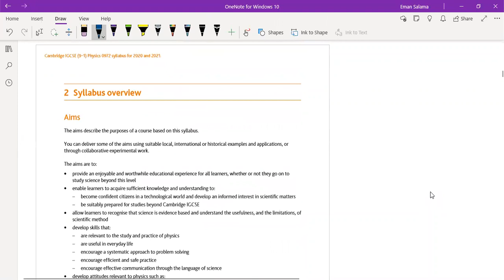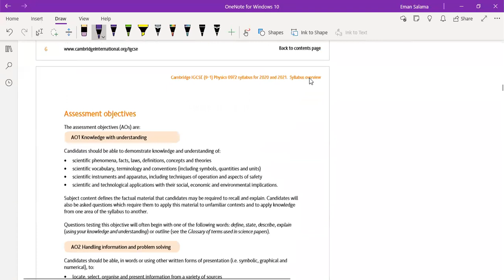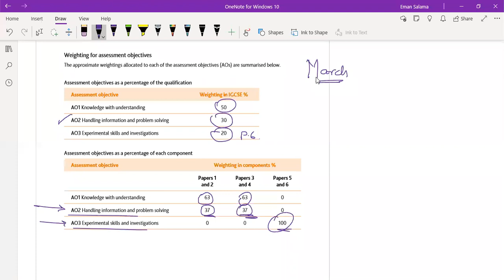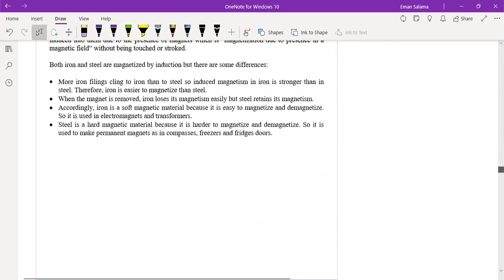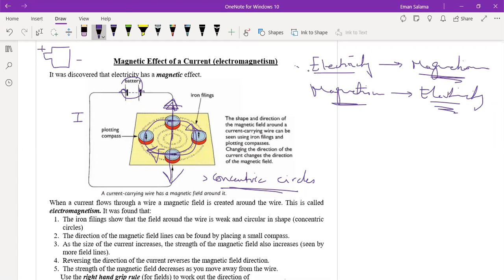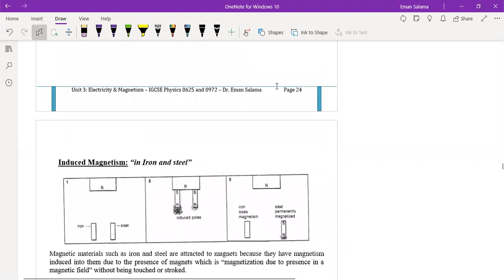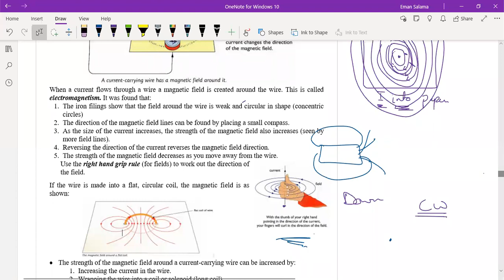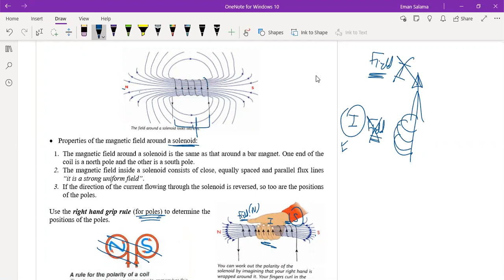November 2021 Cambridge OL IGCSE Physics Orientation - Dr. Eman Salama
Cambridge IGCSE/OL Physics orientation session.
for November 2021 course.
Dr. Eman Salama

الحصة التعريفية لمادة الفيزياء بورد كامبريدج لدور نوفمبر 2021
subject code: 0972 or 0625